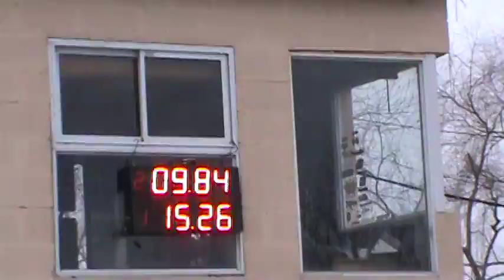Picadas De Avellaneda Domingo 24 de Julio 2016 El Canal De Todos.